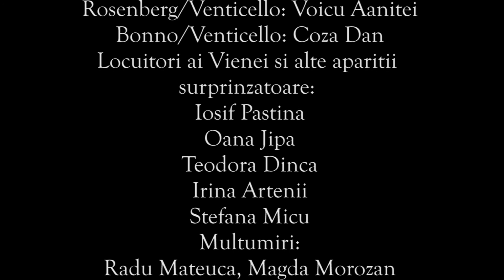Amadeus, dupa Peter Shaffer, regia Iulia Grigoriu - Trailer